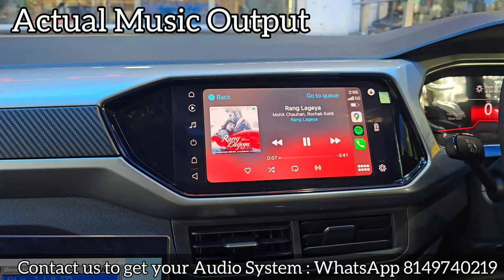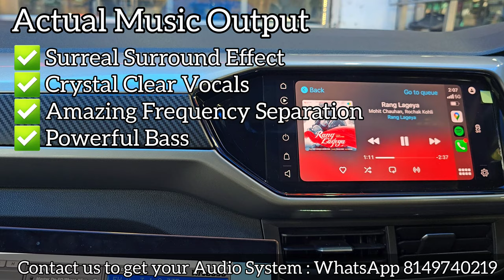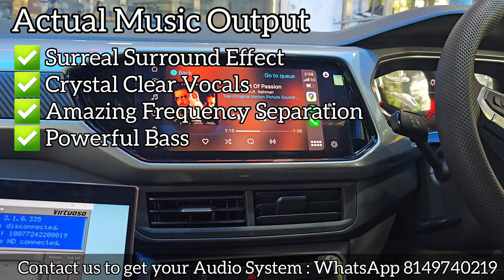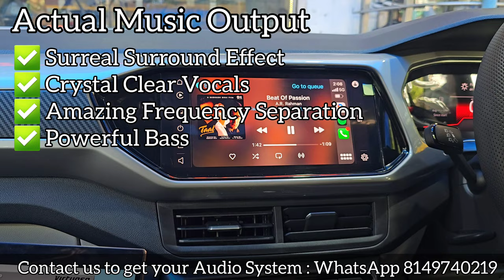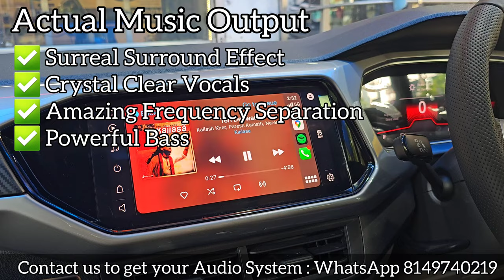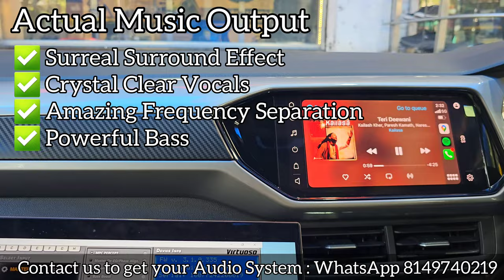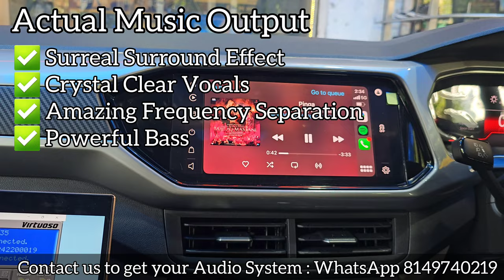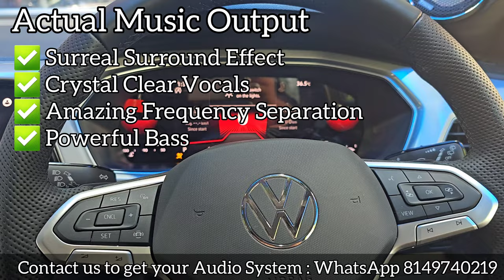Most Powerful Audio Setup : Audison Focal JLAudio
One of the most powerful Audio Setups in VW Taigun worth almost 12 Lakh Rupees consists of the world's top 3 brands - Audison Focal JLAudio.

This setup exceeded the client's expectations and delivers :
- Crystal Clear Audio
- Powerful Bass
- Excellent surround sound
- Perfect sound proofing solution

We have Best Car Accessories and Audio Setups in India.